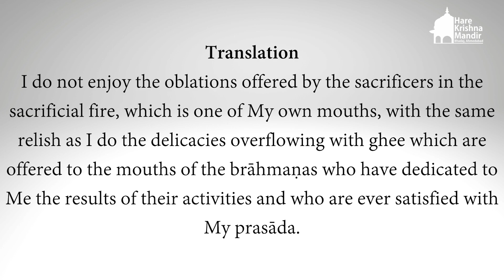Central Point of Vedas | SB 3.16.8 | HH Stoka Krishna Swami | Hare Krishna Mandir Ahmedabad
Hare Krishna Mandir is dedicated to the service of Sri Sri Radha Madhav. Inspired by the teachings of His Divine Grace A. C. Bhaktivedanta Swami Prabhupada, the temple was inaugurated in 2015.